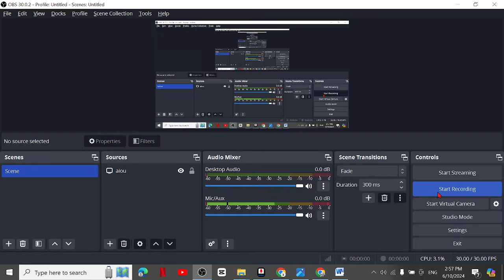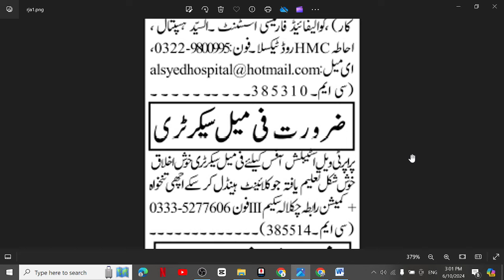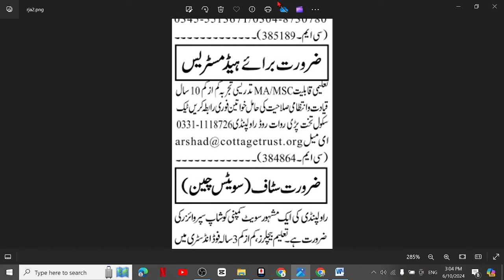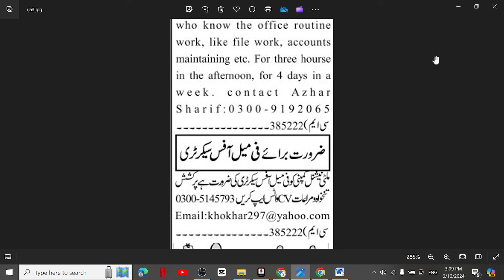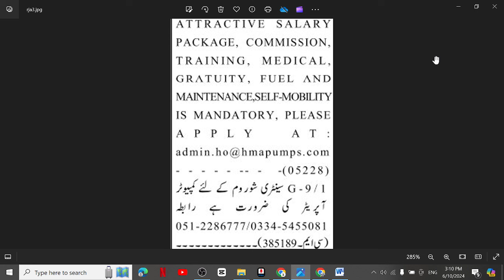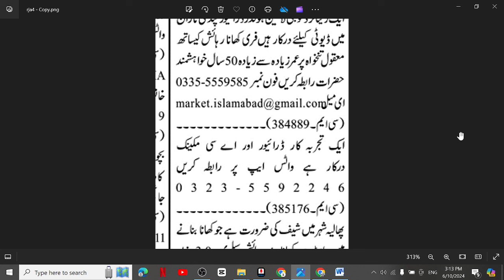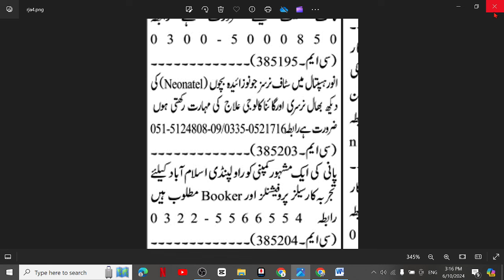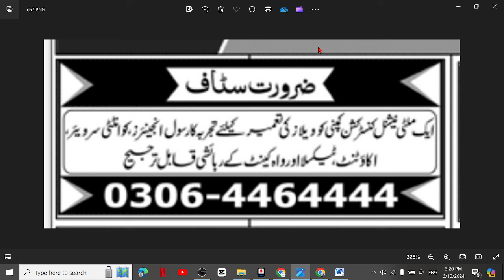Rawalpindi Jobs June 09, 2024| Rawalpindi Jobs Today |Rawalpindi Private Jobs | Career Coaching